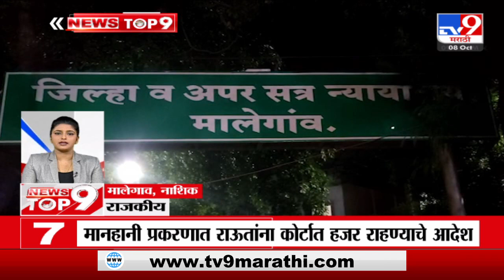TOP 9 Political News | राजकीय टॉप 9 न्यूज | 9 AM | 8 October 2023 | Marathi News Today